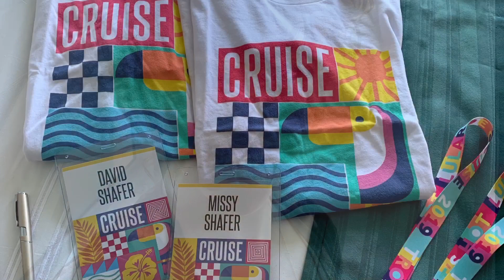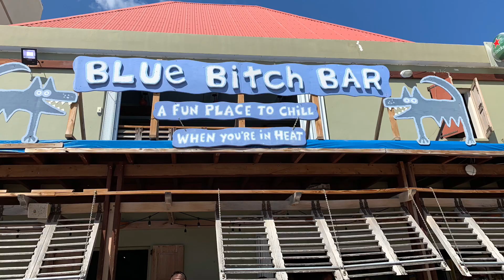LuLaRoe Cruise: Tropic Like its Hot 2019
Enjoy this short video of our Experience on our 3rd LuLaRoe Cruise!